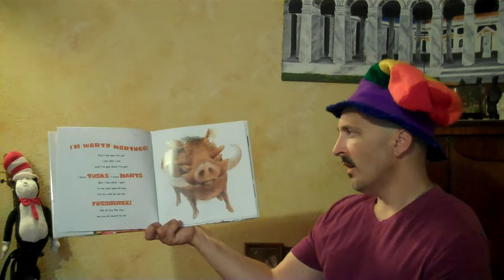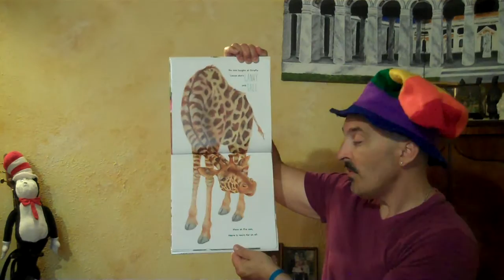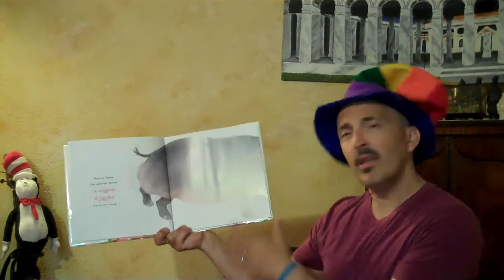Wild about us by Karen Beaumont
Find out what's special about all of these animals!